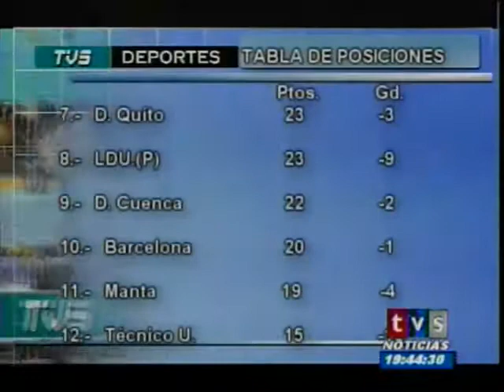Deportes Riobamba 01/06/2009 - Resultados de la décima se´ptima fecha del Campeonato Ecuatoriano de Fútbol Copa Credife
Canal TVS - A continuación los resultados de la décima séptima fecha del Campeonato Ecuatoriano de Fútbol Copa Credife 2009, donde el Centro Deportivo Olmedo le ganó de visitante al Emelec.